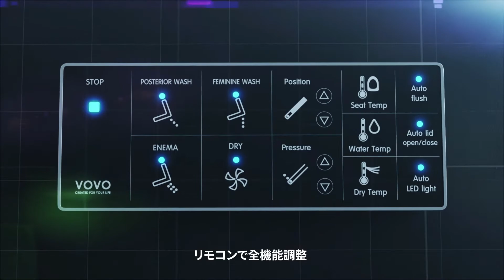[VOVOスタイルメント]プレミアム一体形便器 TCB-9100GA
(株)イムンセン(予定)は韓国で20年間一体形便器と温水洗浄便座、空気清浄機を製造してきた（株)ボボ・コーポレーションの日本支社名です。人類の暮らしに一番密接な「エコ環境浴室家電（韓国国内1位一体形便器）」で現代人のストレスフルな日々に希望を送る「環境生活家電企業」を目指しています。弊社の一体形便器は「韓国国内初」のタイトルと優れた技術力をもとに「韓国国内優先率1位、海外輸出1位」という快挙をなしとげました。(株)イムンセンは人と自然に優しい製品で“まるで森の中を歩くような気持ち”を目指し、お客様の日常にポジティブな影響を与える企業を目指して参ります。20年間の技術力と歴史の集合体「ハンス・バッハ」でお客様に豊かな日々をプレゼントすます。弊社は「現代人の日常に休みと幸せを与えられる企業」それを使命と考えております。